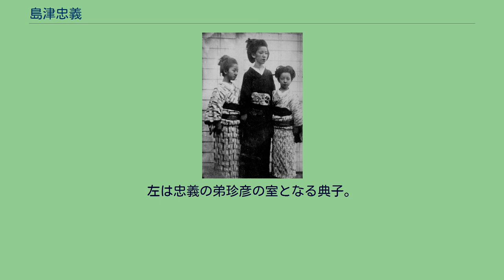島津忠義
島津 忠義（しまづ ただよし、1840年5月22日 - 1897年12月26日）は、江戸時代後期（幕末）から明治時代の大名、華族。
薩摩藩12代（最後の）藩主で、島津氏29代当主。
位階・勲等・爵位は従一位勲一等公爵。
幼名は壮之助。
通称は又次郎。
元服後の初名は忠徳（ただのり）だったが、藩主在任中は茂久（もちひさ）を名乗る。
なお、忠義は維新後の慶応4年（1868年）1月16日に改名した諱である。
明仁上皇の曾祖父、今上天皇や秋篠宮文仁親王の高祖父にあたる。
島津氏分家の重富家当主・島津忠教（久光）の長男として生まれる。
伯父・斉彬の養嗣子となり、安政5年（1858年）の斉彬没後、その遺言により跡を継ぐこととなった。
遺言では斉彬の子・哲丸が幼少のために仮養子という形だったが、ほどなくして安政6年（1859年）1月2日に哲丸は死去した。
しかし、藩政の実権は当初祖父の斉興、次いで後見人となった父・久光（忠教）や西郷隆盛、大久保利通らに掌握され、忠徳自身は若年ということもあり、主体性を発揮することはなかった（ただし、忠徳が実権を取り戻そうとしなかったことが薩摩藩が一致して倒幕運動を行うのに寄与した面もある）。
安政5年（1858年）12月28日に襲封し、修理大夫に任じられる。
また、江戸幕府第14代将軍・徳川家茂から偏諱（「茂」の字）を授かって島津茂久と改名した。
安政6年（1859年）2月、従四位下・左近衛少将に叙任される。
15代将軍・徳川慶喜が大政奉還した後、西郷隆盛・大久保利通・小松帯刀らの進言を容れ、薩摩藩兵3千を率いて上洛した。
そして王政復古の大号令に貢献し、議定に任ぜられて小御所会議に参席した。
慶喜が発した討薩の表に於いて厳しく糾弾されるが、鳥羽・伏見の戦いでは薩長軍が大勝利を納めた。
この直後、海陸軍総督に任命されるが西郷の進言に従い1日で辞任している。
明治維新後は長州・土佐・肥前の3藩と協力して版籍奉還を進んで行なう。
その後、名を「忠義」と改め薩摩藩知事となるが、実質的な藩政は西郷に任せていたと言われている。
明治4年（1871年）の廃藩置県後は、公爵となった。
同年5月17日には麝香間祗候に任じられた。
以後、政府の命により東京に在住する。
西南戦争時も東京に留まり、ほぼ関らなかった。
明治17年（1884年）に鹿児島県令・渡辺千秋に「造士館再建の願」を提出する。
同年6月には「鹿児島県立中学造士館創立委員会」が発足（委員長は弟の珍彦だが、自身は委員に名を連ねていない）、自らは基金4万4621円と年々9400円ずつの定額寄金を県庁に委託、同年12月に鹿児島県立中学造士館が設立された。
明治21年（1888年）に政府の許可を受け鹿児島に帰郷した。
明治23年（1890年）2月、帝国議会開設に伴い貴族院公爵議員となる。
明治30年（1897年）12月28日、58歳で鹿児島市にて薨去。
同日公布された「 故從一位勲一等公爵島津忠義國葬ノ件」（明治30年勅令第458号）により国葬が執り行われることとなり、葬儀掛長には枢密顧問官の川村純義伯爵が任命された。
没後、勲一等旭日桐花大綬章を授与された。
翌年1月9日に国葬が行われた。
勅使として侍従東園基愛子爵が派遣され、以下の天皇の勅語を伝達した。
夙ニ中興ノ宏猷ヲ贊シ克ク報效ノ丕績ヲ奏ス志皇室ニ存シ功列侯ニ踰ユ忠誠渝ラス德望益隆シ今ヤ溘亡ヲ聞ク曷ソ軫悼ニ勝ヘン特ニ侍臣ヲ遣シ賻ヲ齎シ以テ弔慰セシム —明治天皇 墓所は、先代斉彬までの当主や父・久光は菩提寺だった「旧福昌寺跡」（鹿児島市立玉龍高校後側、現在同寺は薩摩川内市にある）だが、忠義以降は寺跡の西側の裏山「常安峰」にあり、双方とも尚古集成館（島津興業）が管理している。
照国神社探勝園には忠義の銅像が建っている。
第二次世界大戦中に金属供出されたが戦後再建された。
島津斉彬が撮影したといわれる娘たちの写真。
中央が忠義の正室となる暐子、右が継室となる寧子。
左は忠義の弟珍彦の室となる典子。